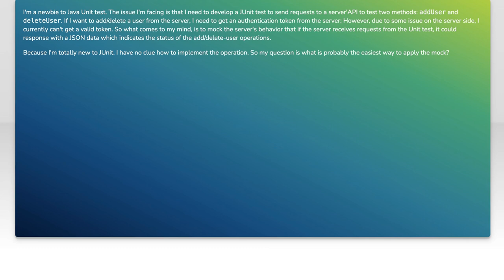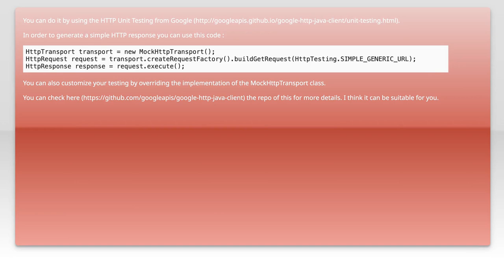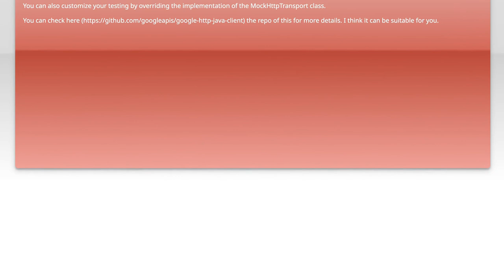How to mock a HTTP response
java: How to mock a HTTP response

Related to: java, unit-testing, junit, mockito